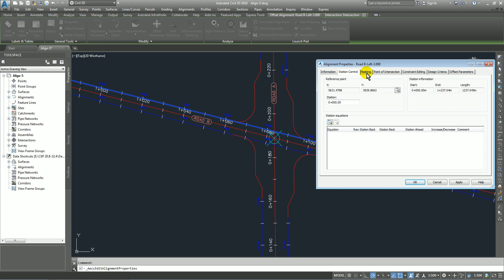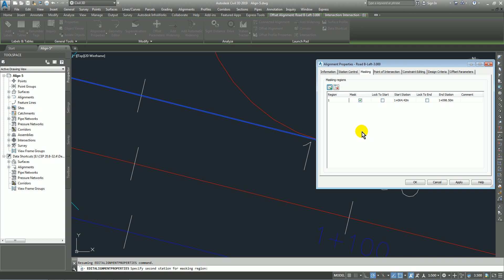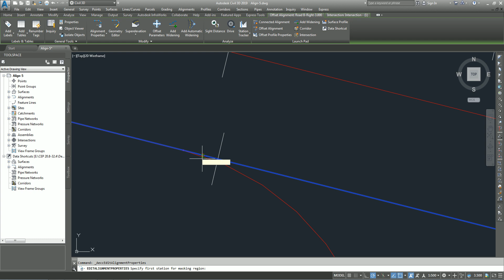72. Exercise 3 Applying a Mask to an Alignment